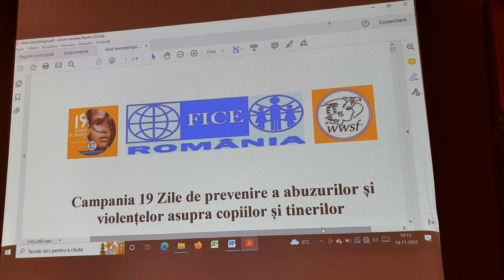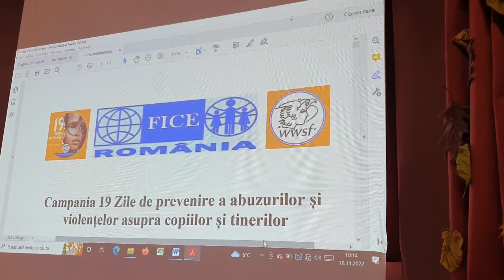Prevenirea abuzurilor și violențelor asupra copiilor și tinerilor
Campanie de prevenire a abuzurilor și violențelor asupra copiilor și tinerilor - activitate de informare